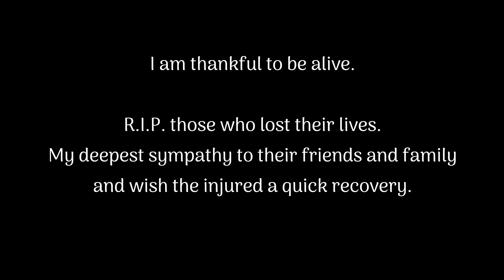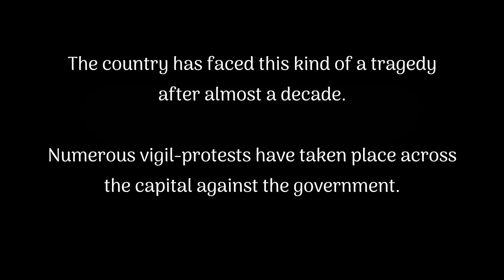Itaewon Halloween 2022 Tragedy | 이태원 할로윈 비극 | Before and After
A festive event on 29th October 2022 in Itaewon, Seoul turned into a tragedy killing 156 people and 196 injured.

If you would like to blur any particular face please send a message with details.
0:00 Warning
0:25 Itaewon Station
1:51 Crowd rushing
7:38 Packed Street
14:31 Incident Street
16:49 Crows moving extremely slowly
17:58 People being shoved
28:09 Itaewon main road
36:21 Incident News/After Incident
37:12 Road filled with emergency vehicles and paramedics